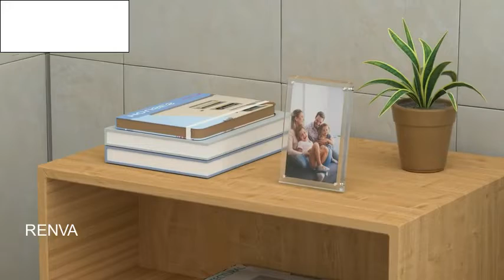Renva Photo Frame Unique Acrylic Glass Desktop Clear Magnet Picture Frame for office Thick Tabletop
Great Looking: The 4x6 magnetic frame use real glass with instead of
the traditional wood frame; it is elegant and modern. 4x6 glass picture frames can be matched with all kinds of decoration well.

Attractive design: Whether you loaded for family photos, wedding photos, landscape photos, or paintings, the 4x6 inch clear picture frame
will make your photos more eye-catching and focus on the picture rather than the frame.

Tabletop Display: 4x6 glass picture frames, display 4x6 photos without mat. It can be displayed horizontally or vertically but only
for tabletop for office and home, magnetic picture frames for refrigerator

Ideal Gift: The 4 by 6  glass picture frames are not only a good decoration for home, office, restaurant, and coffee shop, but also a great photo frame gift to your family and friends Also best for couple photo and best gift for birthday
, marriage anivarsary and valentine day gift ,free standing photo frame with acrylic floating frame- glass photo frame

DIAMOND-SHINE SURFACE: Every surface is precisely cut and triple-polished to a diamond-shine level enabling it to appear transparent at every angle.
With a sleek design,this modern 4x6 size tabletop frame can be placed in portrait or landscape orientation on table or desktop with an acrylic easel stand on the back,you can keep your photos looking nice for years to come.

made of two thick panels of clear, solid acrylic which are held together by tiny magnet points. The picture is very easily placed between the two panels and is held securely with no additional hardware.

Pictures can be displayed either vertically or horizontally. It can hold a 4 x 6 inch picture, Polaroid 3“, 4“ or kid's small art work can be floated inside the frame.

More than photos: Not just for pictures and photos, but also trading cards, ticket stubs, magazine clippings, drawings, currency, awards, pin-ups, etc. And post-cards, if your friends still send them. You can place this clear photo frame on any obvious horizontal surface, like the coffee table, bedside table, desk, office work, work station and etc. Transparent acrylic tet the picture look in a floating space

The free standing 4x6 desktop frame is a simple way to add style to your home decor, complement your living room, bedroom, kitchen, office, etc. It will fit easily into your space and help you tell a story without words.

It is a good recommendation that buy this 4x6 crystal lucite picture frame as a gift for decor with family picture, wedding/graduation photos.Perfect to show off photos of your family, parents, friends, coworkers, special occasions or even pets.